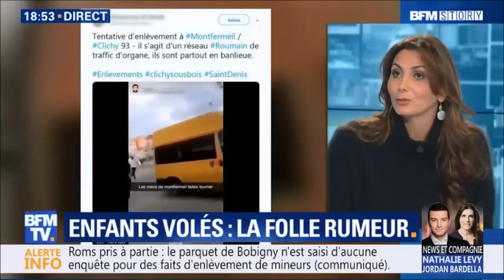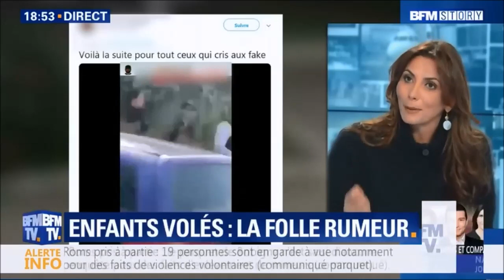Fake news : comment une rumeur engendre une terrible violence contre des roms en banlieue.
Delphine Meillet interrogée sur les fake news : comment une rumeur engendre une terrible violence contre des roms en banlieue.